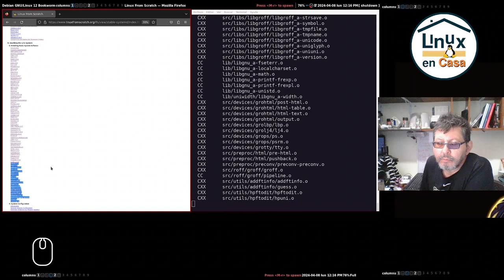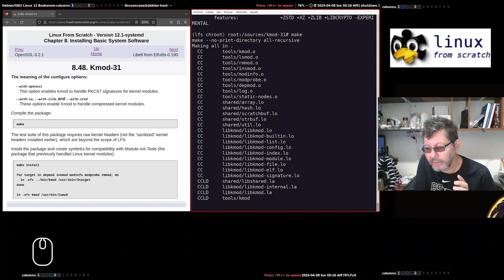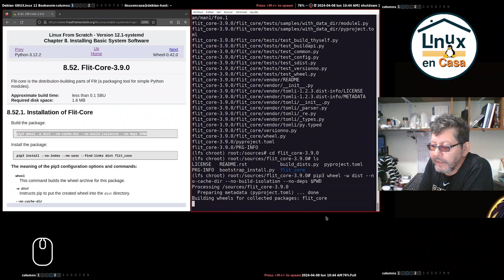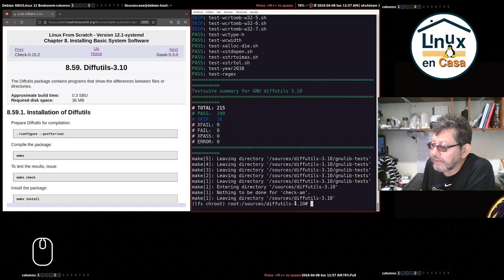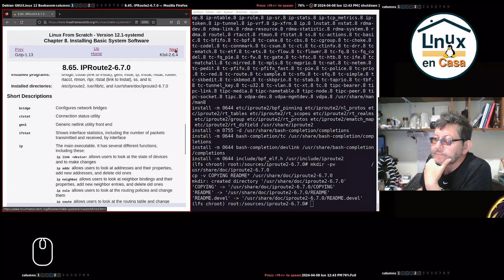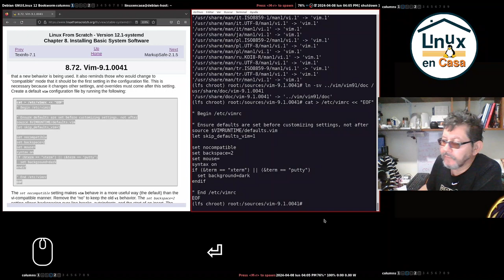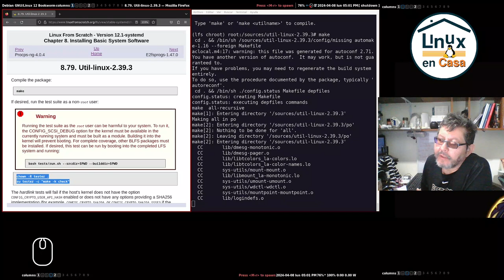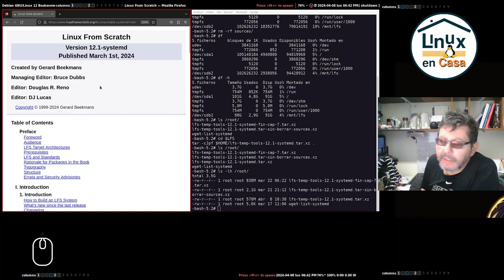009 - LFS - Linux From Scratch - La Película | Cap 8 Casi sin Fin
Luego de compilar e instalar durante 9 horas hemos terminado todo el Capítulo 8 del Libro Linux From Scratch.  He editado y resumido todo en casi 3 horas.  Dejo una línea de tiempo para que sirva como referencia.

Basada en el Libro "Stable LFS Systemd", Versión 12.1-systemd, publicado el 1ero de Marzo de 2024 en la página:

El protagonista principal es el Poderoso PC Portátil Compaq CQ45 con las siguientes características:
Procesador: AMD E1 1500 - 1,48 GHz
RAM:  8 GB DDR3
Tiene 2 Discos Duros SSD - Sata

00:00  LFS - Resumen de videos anteriores
04:30  Condiciones iniciales - ssh y chroot
13:55  Cap. 8.47  OpenSSL
22:10  Cap. 8.48  Kmod
24:45  Cap. 8.49  Libelf from Elfutils
28:40  Cap. 8.50  Libffi
33:20  Cap. 8.51  Python 3.12
47:40  Cap. 8.52  Flit-Core
49:32  Cap. 8.53  Wheel
51:45  Cap. 8.54  Setuptools
56:35  Cap. 8.55  Ninja
01:00:18  Cap. 8.56  Meson
01:01:55  Cap. 8.57  Coreutils
01:08:15  Cap. 8.58  Check
01:09:55  Cap. 8.59  Diffutils
01:13:20  Cap. 8.60  Gawk
01:17:20  Cap. 8.61  Findutils
01:21:00  Cap. 8.62  Groff
01:25:20  Cap. 8.63  GRUB
01:32:20  Cap. 8.64  Gzip
01:34:10  Cap. 8.65  IPRoute
01:37:30  Cap. 8.66  kbd
01:40:30  Cap. 8.67  Libpipeline
01:42:30  Cap. 8.68  Make
01:45:00  Cap. 8.69  Patch
01:46:50  Cap. 8.70  Tar
01:50:40  Cap. 8.71  Texinfo
01:54:50  Cap. 8.72  Vim
02:04:55  Cap. 8.73  MarkupSafe
02:06:55  Cap. 8.74  Jinja2
02:08:20  Cap. 8.75  Systemd-255
02:14:25  Cap. 8.76  D-Bus
02:17:10  Cap. 8.77  Man-DB
02:20:50  Cap. 8.78  Procps-ng
02:23:30  Cap. 8.79  Util-linux
02:28:50  Cap. 8.80  E2fsprogs
02:32:40  Cap. 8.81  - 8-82 About Debugging - Stripping
02:34:15  Cap. 8.82  Cleaning Up
02:39:00  Bonus Track - Backup
02:48:00  Conclusiones